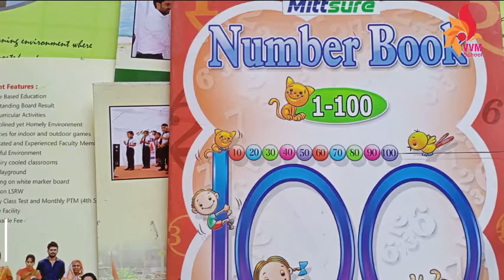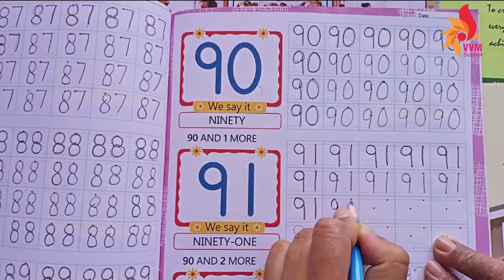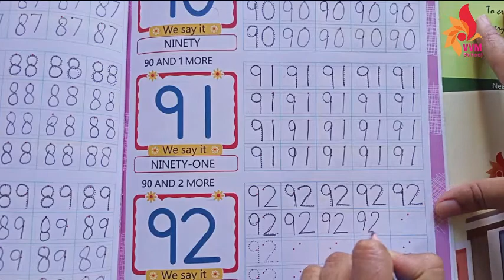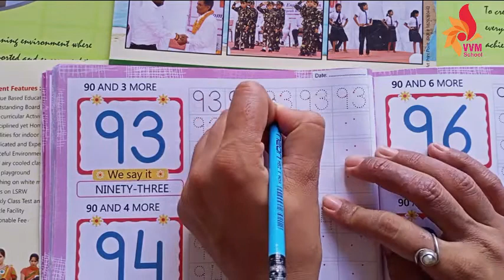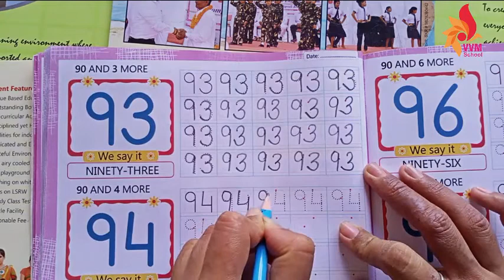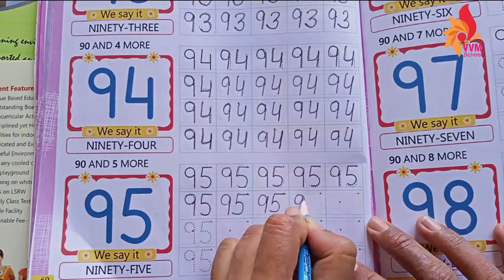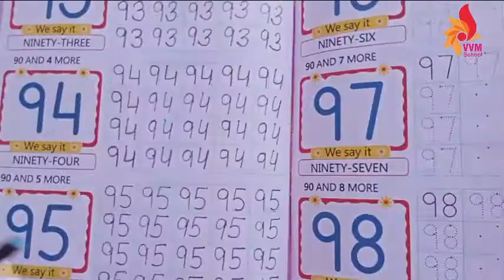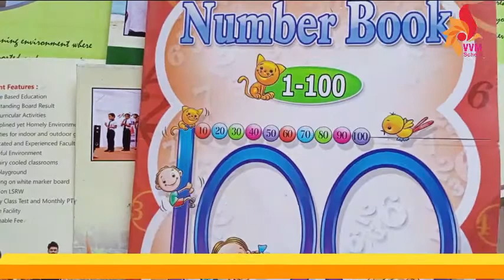2021-22 CLASS-UKG SUBJECT - MATHS NUMBERS 91 TO 95